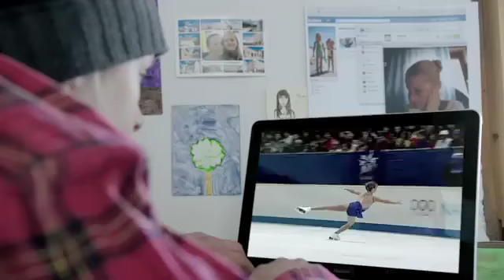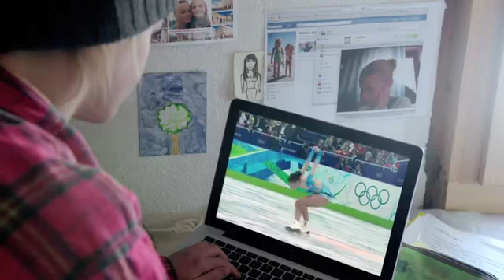Official Song Of Olympia Application 2018 Munich